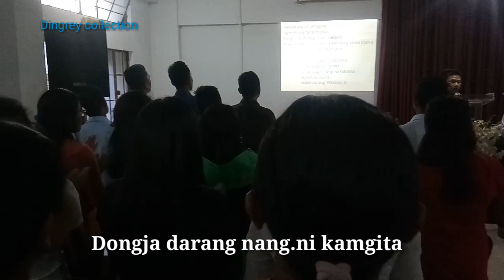Sagiparang an.sengpila(2019)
HTC